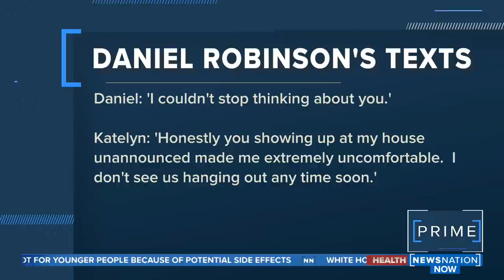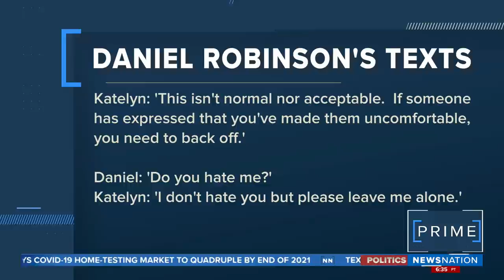Daniel Robinson's texts examined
Watch NewsNation for unbiased national and international news. Get the latest news 24/7 at newsnationnow.com. Find out how to watch NewsNation